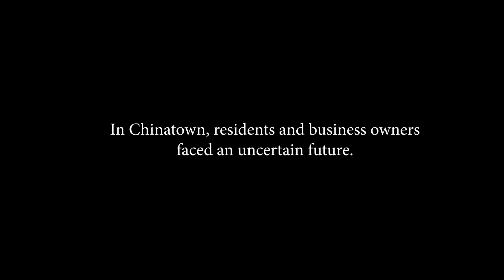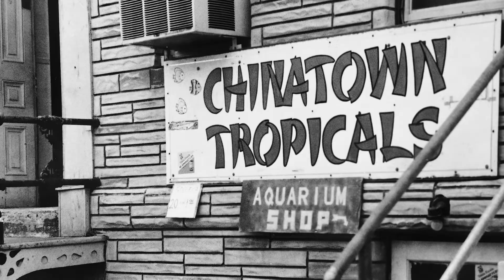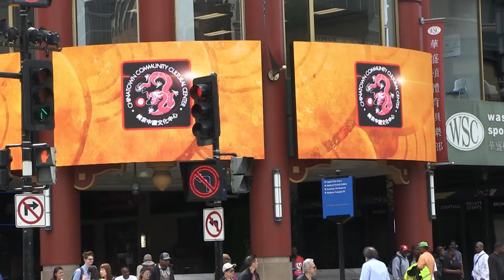FLASHBACK CHINATOWN D.C. - D.C. Riots Aftermath (Episode 8)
How did the riots affect D.C.’s Chinatown? What impact did they have on the residents, the businesses, and the neighborhood as a whole? Episode Eight offers a sobering look at the riots’ aftermath.

“Flashback: Oral Histories of D.C. Chinatown” is a joint project between filmmaker Penny Lee and 1882 Foundation, with support from HumanitiesDC, to share unpublished oral histories of residents of D.C.’s Chinatown. Through a series of ten short films, the project showcases the voices of twelve Chinatown residents to tell stories about family, immigration, growing up in D.C., and what the community is like today.

The project also created an Instagram series to accompany the films; visit @flashbackchinatowndc for more in-depth biographical sketches of our narrators.